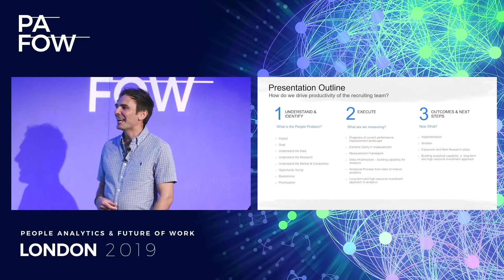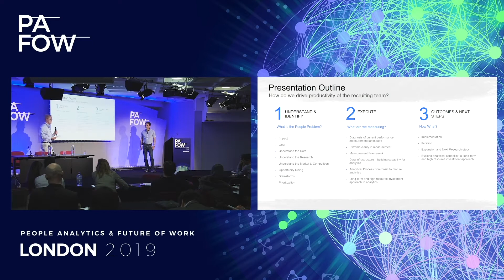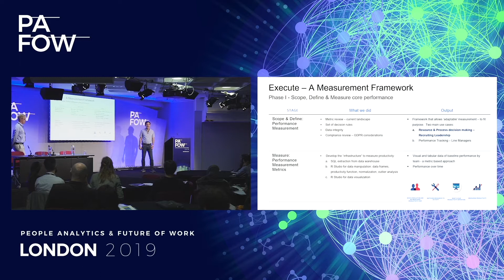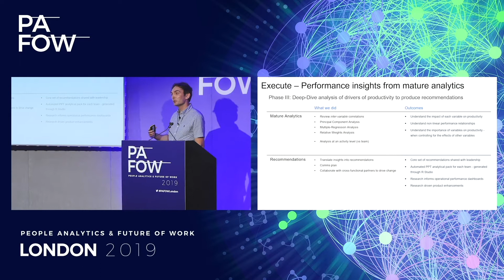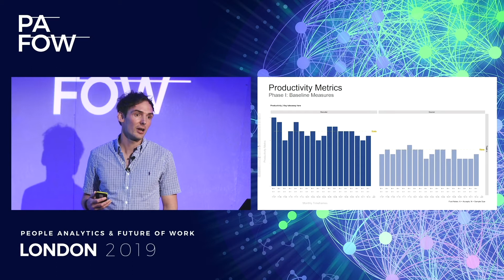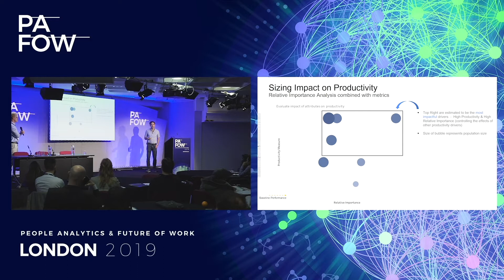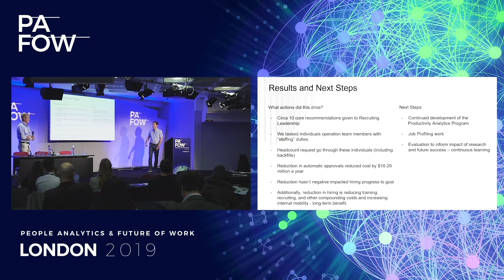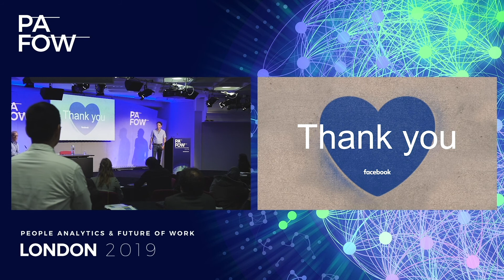Brian Fruchey and Andrew Doyle of Facebook on PAFOW Live with Al Adamsen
Session Title: How do we drive productivity of the recruiting team?
Speakers: Brian Fruchey and Andrew Doyle of Facebook
Theme: Performance & Productivity